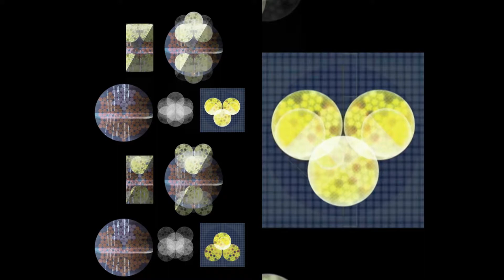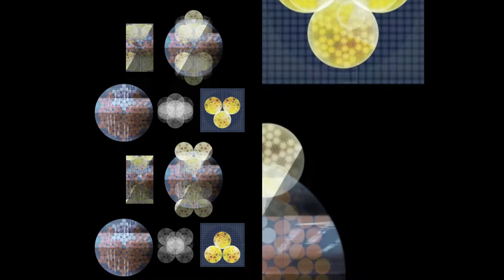Artistic study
Searching for something, something...